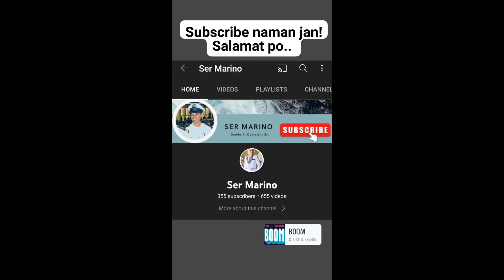F 16 Jet Engine Test At Full Afterburner In The Hush House